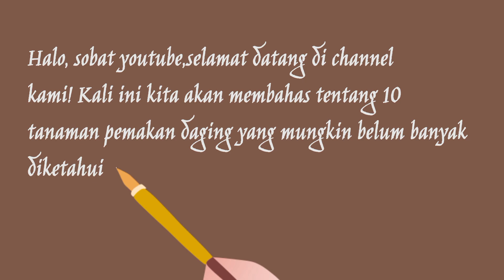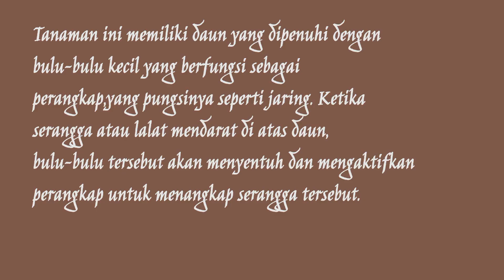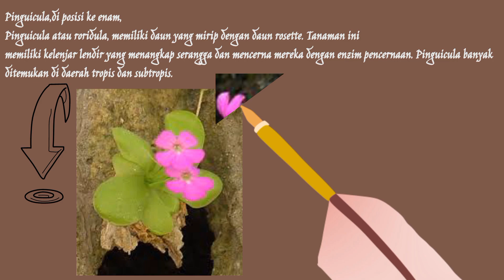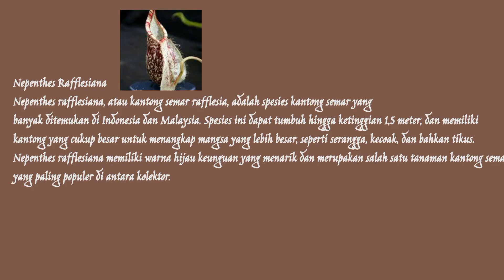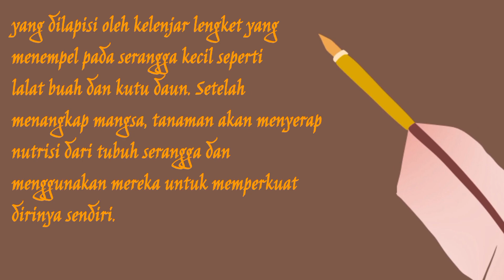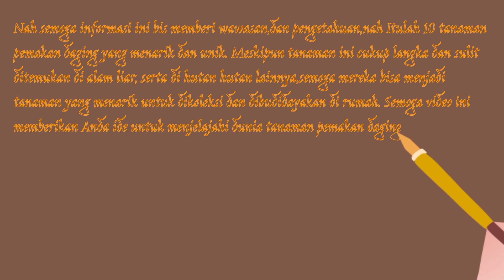TANAMAN INDAH PEMAKAN SERANGGA,FAKTA UNIK 10 tanaman di dunia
TANAMAN INDAH PEMAKAN SERANGGA,FAKTA UNIK tanaman
Halo, sobat youtube,selamat datang di channel kami! Kali ini kita akan membahas tentang 10 tanaman pemakan daging yang mungkin belum banyak diketahui oleh banyak orang.

Tanaman pemakan daging atau karnivora adalah tanaman yang dikenal karena kemampuannya untuk memakan serangga dan makhluk kecil lainnya. Mereka dikenal dengan perangkapnya yang berbeda-beda, mulai dari daun bergigi, cangkir atau bahkan tangkai yang lengket yang mampu menjerat serangga,serta sumber makanan bagi dirinya, Mari kita mulai dengan tanaman pertama kita.

Yang pertama,Nepenthes,
Nepenthes, atau kantong semar, adalah tanaman asli Asia Tenggara dan Australia. Tanaman ini dikenal karena bentuknya yang unik, seperti cangkir terbalik yang berisi cairan. Cairan ini menarik makanan alaminya, seperti serangga ke dalam perangkap dan mencerna mereka. Beberapa spesies Nepenthes bahkan dapat memakan hewan kecil seperti katak,cacing,ulat,ular dan tikus kecil.

Kita lanjut kejenis tumbuhan yang nomer dua,yaitu Venus Flytrap,
Venus flytrap, atau perangkap lalat Venus, adalah salah satu tanaman pemakan daging paling terkenal.sera paling banyak di ketahui sepesisnya, Tanaman ini memiliki daun yang dipenuhi dengan bulu-bulu kecil yang berfungsi sebagai perangkap,yang pungsinya seperti jaring. Ketika serangga atau lalat mendarat di atas daun, bulu-bulu tersebut akan menyentuh dan mengaktifkan perangkap untuk menangkap serangga tersebut.

Daftar yang ke tiga,ada tumbuhan Drosera,
Drosera atau kubis embun adalah tanaman dengan daun bergigi kecil yang berlapis lendir lengket. Ketika serangga atau makhluk kecil lainnya terjebak di dalam lendir, tanaman ini akan mencerna mangsanya dengan enzim pencernaan.yang serupa lendir yang mampu menjadi lem pelekat utuk menangkap mangsa,dan makanannya,

Sarracenia adalah tanaman selanjutnya,
Sarracenia, atau kantong semar Amerika Utara, memiliki bentuk yang unik seperti tabung dengan tutup seperti payung. Serangga akan tertarik dengan aroma nektar yang dipancarkan tanaman ini, lalu terperangkap di dalam perangkap dan dicerna.

Yang ke 5,,Darlingtonia
Darlingtonia, atau kantong semar California, memiliki bentuk yang sangat unik, seperti ular yang melilit. Tanaman ini menarik serangga dengan aroma dan warna yang menarik, dan kemudian mencerna mangsanya dengan menggunakan enzim pencernaan yang sangat kuat.

Pinguicula,di posisi ke enam,
Pinguicula atau roridula, memiliki daun yang mirip dengan daun rosette. Tanaman ini memiliki kelenjar lendir yang menangkap serangga dan mencerna mereka dengan enzim pencernaan. Pinguicula banyak ditemukan di daerah tropis dan subtropis.

Nepenthes Rafflesiana
Nepenthes rafflesiana, atau kantong semar rafflesia, adalah spesies kantong semar yang banyak ditemukan di Indonesia dan Malaysia. Spesies ini dapat tumbuh hingga ketinggian 1,5 meter, dan memiliki kantong yang cukup besar untuk menangkap mangsa yang lebih besar, seperti serangga, kecoak, dan bahkan tikus. Nepenthes rafflesiana memiliki warna hijau keunguan yang menarik dan merupakan salah satu tanaman kantong semar yang paling populer di antara kolektor.

Drosera Capensis
Drosera capensis, atau sundew Afrika Selatan, adalah tanaman pemakan daging yang banyak ditemukan di Afrika Selatan dan Australia. Tanaman ini memiliki daun kecil berbulu dan kelenjar lengket kecil di atasnya. Ketika serangga atau serangga kecil lainnya mendarat di atasnya, kelenjar akan mengeluarkan getah lengket yang menempel pada mangsanya. Tanaman kemudian akan menyerap nutrisi dari mangsa dengan menggunakan enzim pencernaan di daunnya.

 Yang ke delapan ad tumbuhan bernama Pinguicula Vulgaris,
Pinguicula vulgaris, atau butterwort, adalah tanaman pemakan serangga kecil yang banyak ditemukan di Eropa, Asia, dan Amerika Utara. Tanaman ini memiliki daun bundar yang kecil dan runcing di ujungnya, yang dilapisi oleh kelenjar lengket yang menempel pada serangga kecil seperti lalat buah dan kutu daun. Setelah menangkap mangsa, tanaman akan menyerap nutrisi dari tubuh serangga dan menggunakan mereka untuk memperkuat dirinya sendiri.

Nah yang terahir ada sebuah tumbuhan yang bernama,Cephalotus Follicularis,
Cephalotus follicularis, atau kantong semar Australia, adalah spesies kantong semar kecil yang hanya ditemukan di Australia. Tanaman ini memiliki kantong bundar yang menghadap ke atas, dan dapat menangkap serangga dan serangga kecil lainnya. Tanaman ini juga memiliki akar yang panjang dan berambut, yang membantu menyerap nutrisi dari tanah. Cephalotus follicularis biasanya ditemukan di daerah yang lembap dan dingin di Australia, seperti di lereng bukit dan di sepanjang sungai.